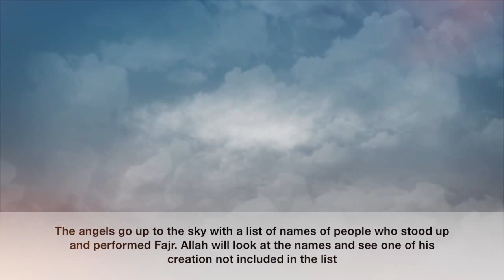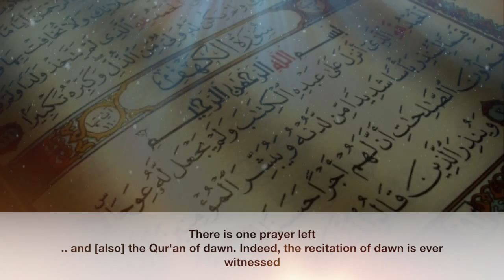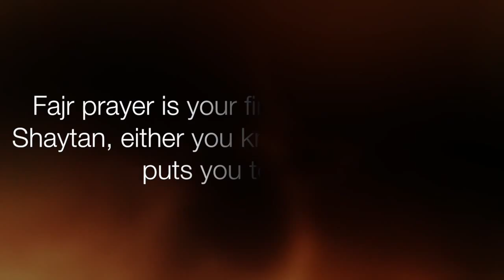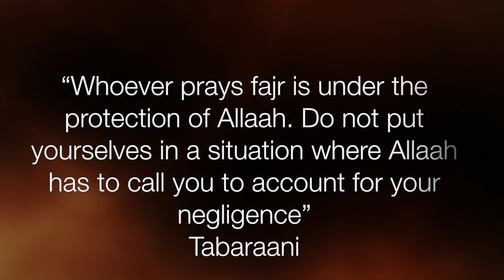Stand up for Fajr - Nabil Al Awadhi -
Unable to wake up for Fajr - Nabil Al Awadhi -

Clips from -
Why most people dont wake up for fajr prayer
Fajr Pray from Makkah - Sheikh Maher Muayqali
M6 Motorway Traffic